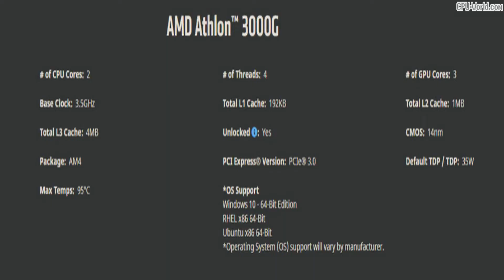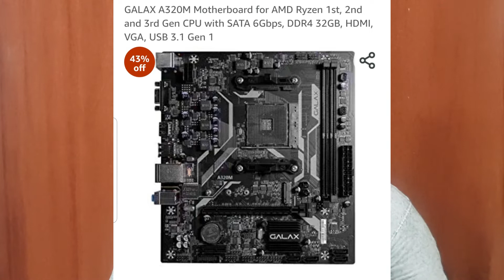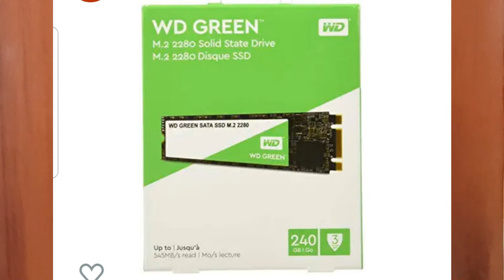Best Pc Build Under 20000 ! Best Pc Build Under 20k For Gaming ! Best Budget Pc Build 2021!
in this video we build a pc under 20000 fore general purpose.